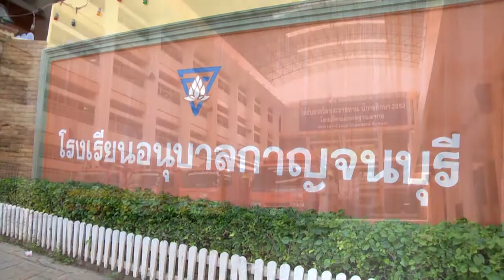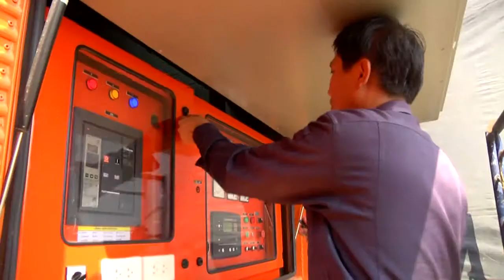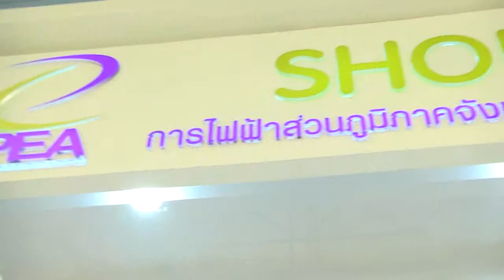Scoop PEA จ. กาญจนบุรี